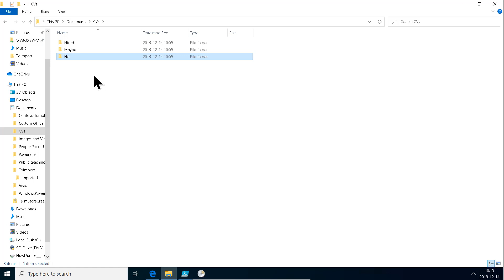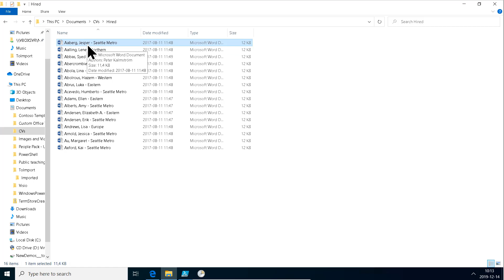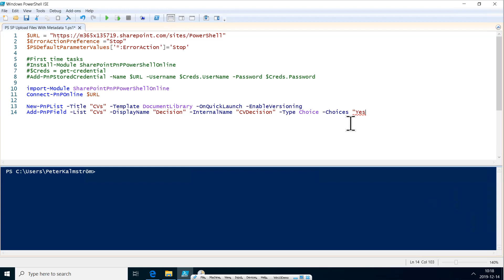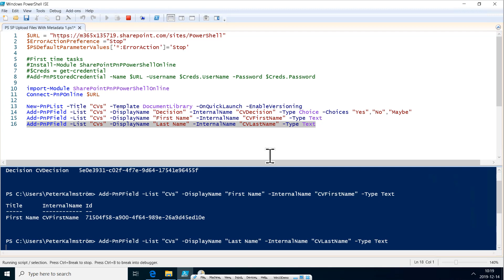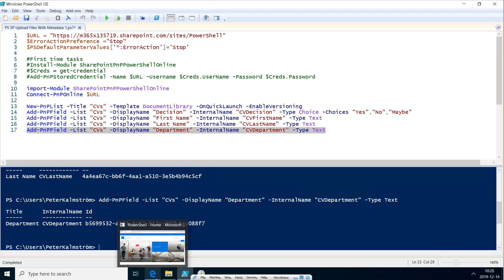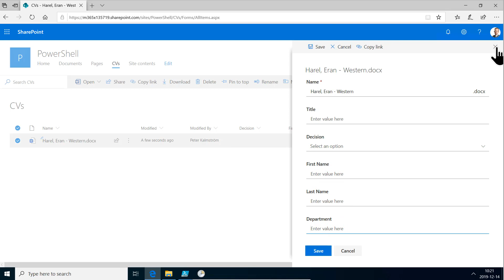150 Keep Metadata when Uploading Files to SharePoint via PowerShell - D - PowerShell with SharePoint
Create library columns for metadata fetched from documents when they are uploaded to SharePoint